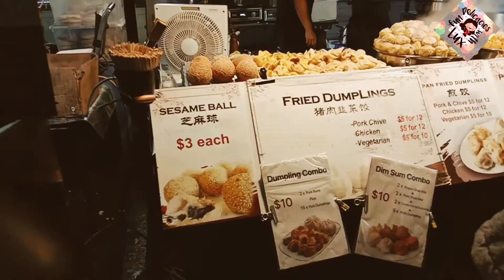Night Market / Henderson / Auckland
Night market is an amazing place to treat your friends and families. It's so good fun to watch and enjoy and taste food.
Cheers
Fun delicacies with Lux 😊